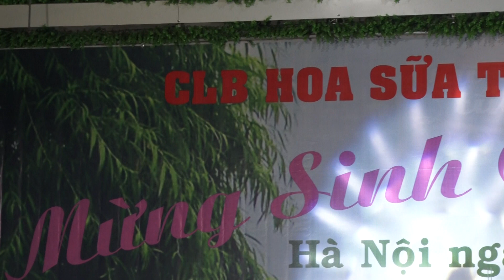Quang Thọ và Phùng Thúy song ca bài hát ĐƯỜNG TÌNH ĐÔI NGẢ (CLB HOA SỮA THỦ ĐÔ)